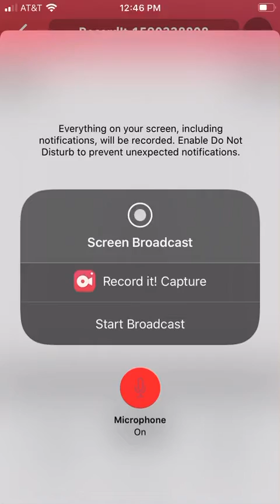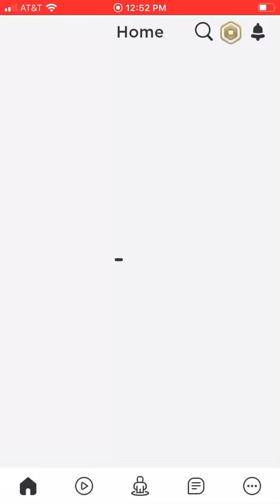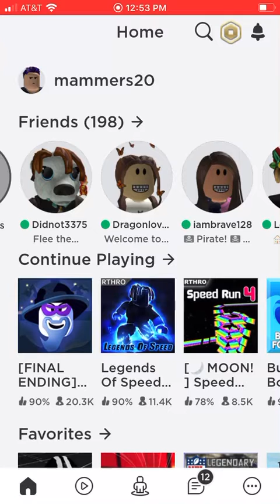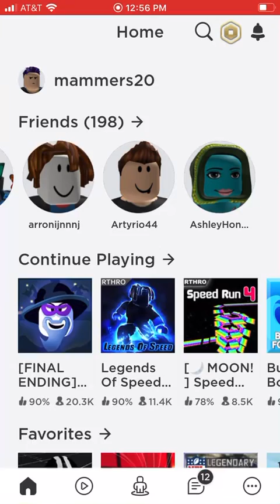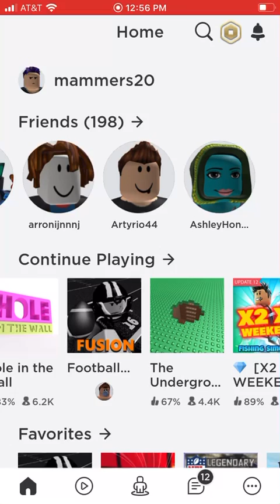Meeting toxic kids on fortnight